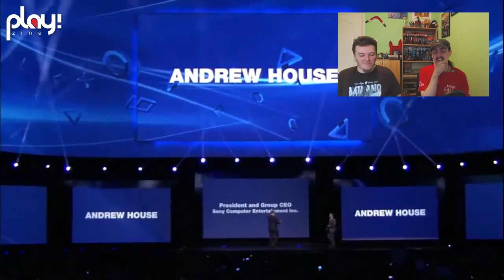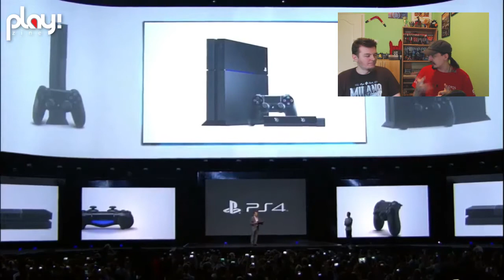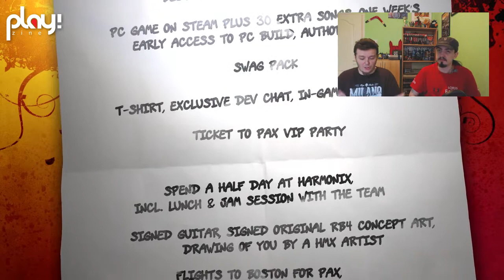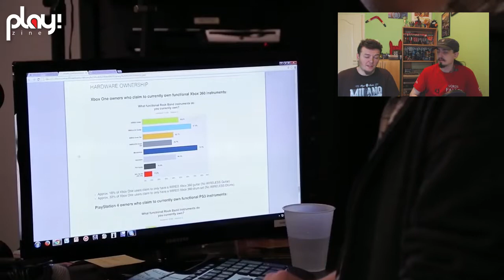Quickload podcast - epizoda 14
Stefan i Bojan prelistavaju najzanimljivije gaming vesti iz protekle nedelje u novoj epizodi Quickload podcasta.